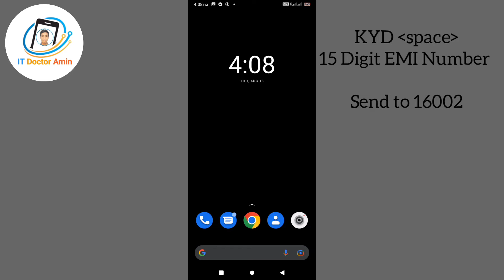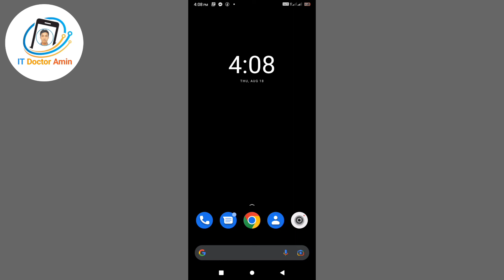How to Check Official And Unofficial Phone Bangla Tutorial | How To Check Official Mobaile In Bangla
Hello Everyone, In This Video I Will Show You How to Identify Original Mobile Phone, how to check original phone, how to check android is original, btrc mobile phone registration check, official unofficial phone check, how to check official xiaomi phone, how to check official Oneplus phone, how to check original Android.

Cover Tags

How to Identify Original Mobile Phone
how to check original phone
check android is original 2022
btrc mobile phone registration check
official and unofficial phone check
how to check official xiaomi phone
how to check official Oneplus phone
phone official naki unofficial check
original phone kivabe chinbo
how to check samsung original phone
how to check nokia original phone
কিভাবে অফিশিয়াল অনঅফিশিয়াল মোবাইল চিনবো
কিভাবে অফিসিয়াল মোবাইল চিনবো
আসল নকল ফোন চেনার উপায়
আসল ফোন চেনার উপায়
আসল ও নকল মোবাইল চেনার উপায়

Well come To My "IT Doctor Amin" is technology related new Channel. All the topics of Android mobile functions are discus in my channel and General knowledge. Any problems of Android phone and Android apps are resolved in this channel The functions of Any Android apps are presented to the public. I hope general people can learn any Android phone functions by this channel easily. I try to upload new new Android phone functions and Android apps related video for the public.